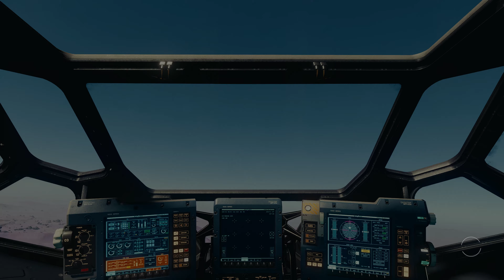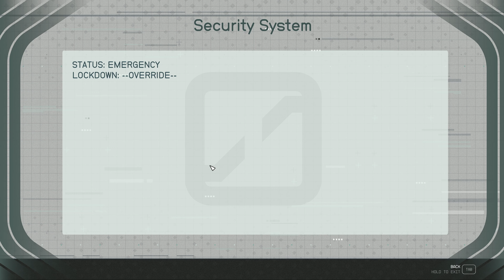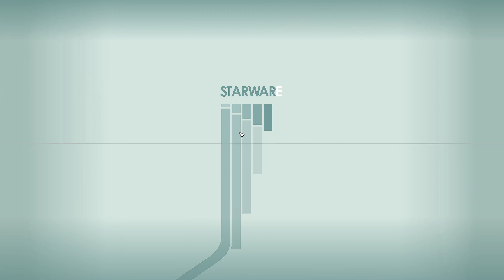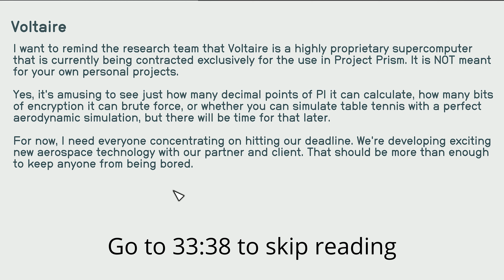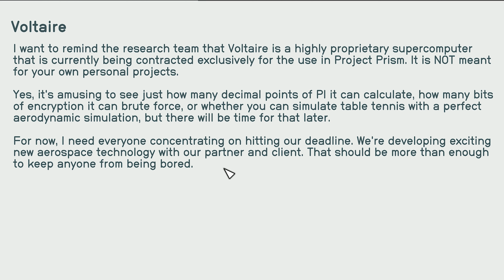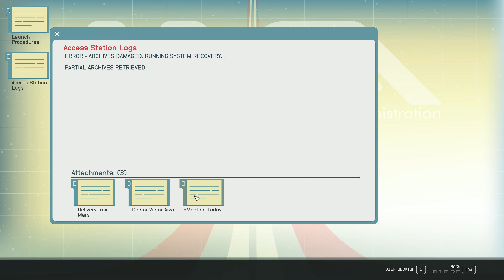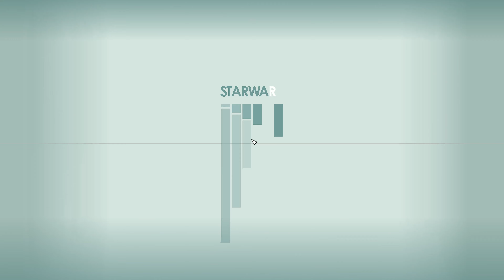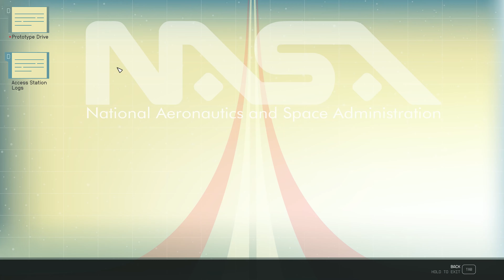Starfield Let's Play Part 9 - ADVENTURE THROUGH TIME AND SPACE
Part 9 of the epic adventure to solve the mystery of the artifact! Constellation has tasked us with retrieving more pieces of the artifact and believe me, things get weird. We will obtain these new pieces of the artifact using some unorthodox methods, learn the origin of the grav drive and more!

X: @Potatoplays96